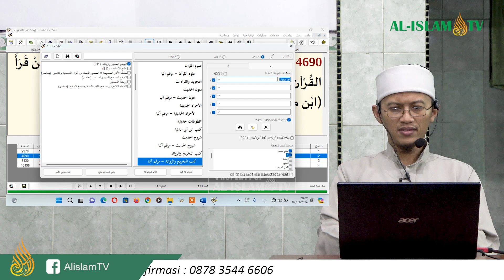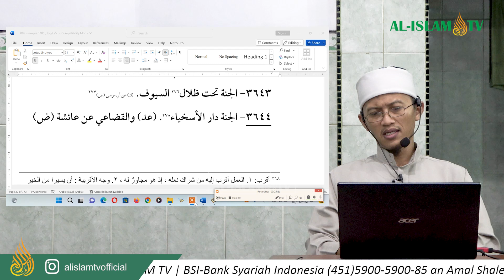KAJIAN AL-JAMI'USH SHAGHIR H. 3631-3650 UAZ || KEBONAN || 09 03 2024